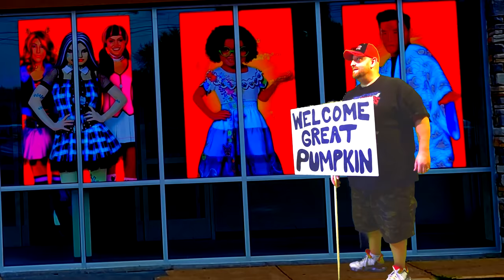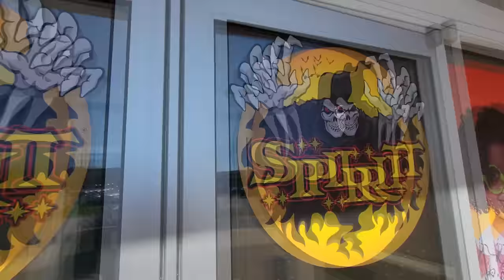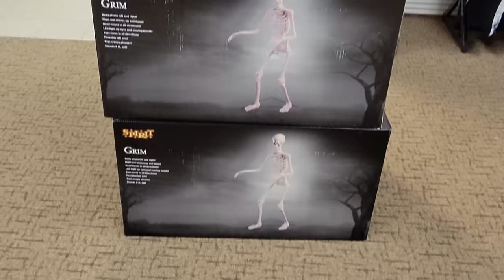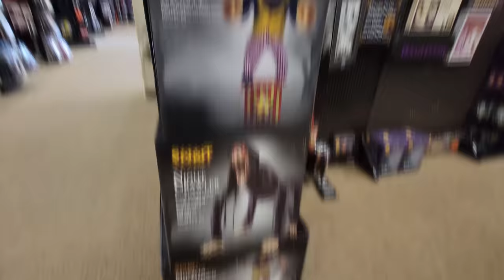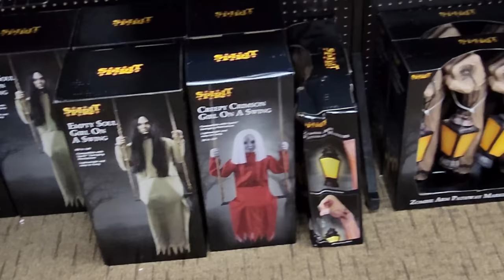SPIRIT HALLOWEEN 2022 INSIDE ABANDONED SEARS NORTHWOODS MALL PEORIA ILLINOIS